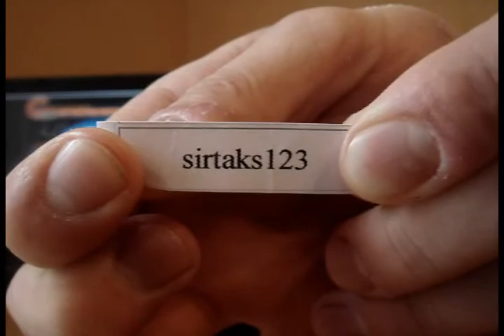GameVision.Lv Konkurss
#1 Reģistrācijas konkurss

GameVision tviterī - @GameVision_Lv